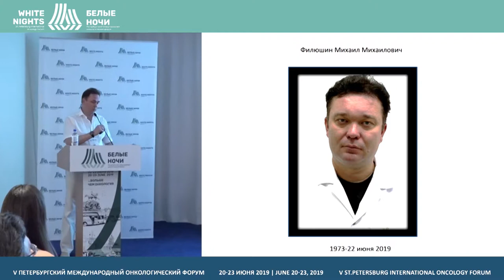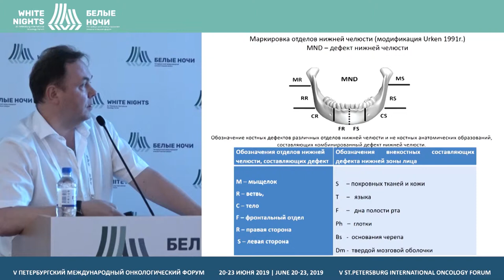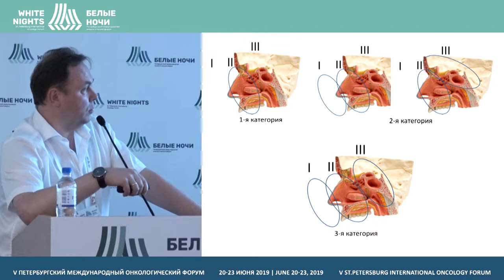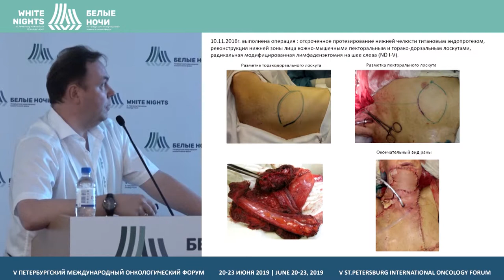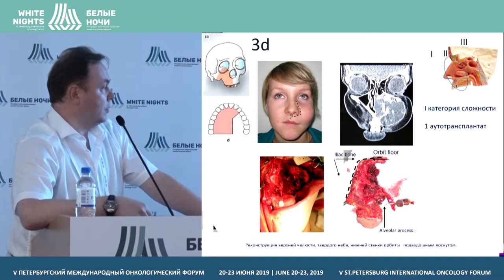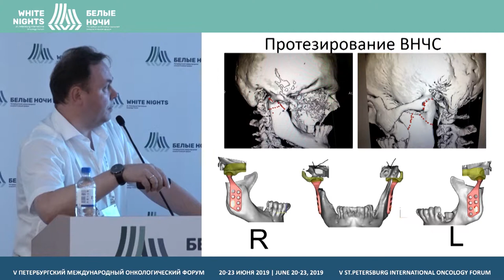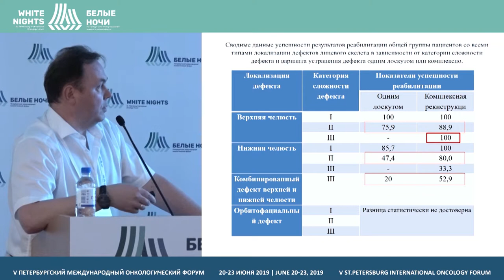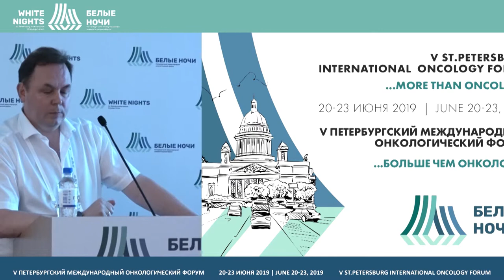Реконструктивная хирургия у пациентов после резекцией верхней и нижней челюстей (Поляков А.П.)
Поляков Андрей Павлович, МНИОИ им. П.А. Герцена - филиал ФГБУ «НМИЦ радиологии» Минздрава России, Москва